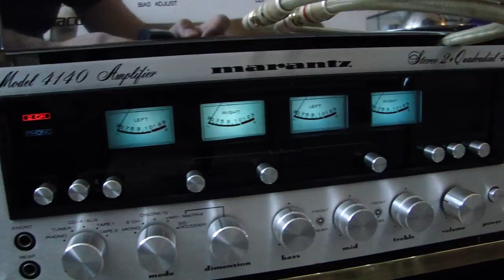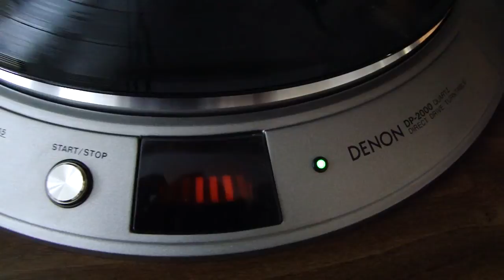DENON DP-2550 + micro seilki MR-707 + DENON DL-103